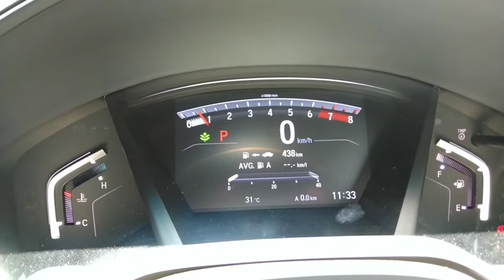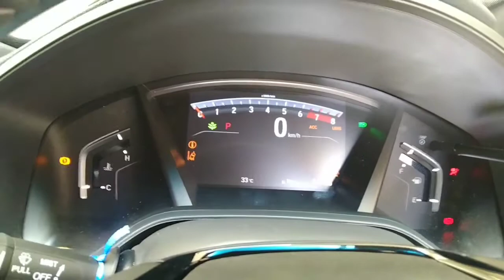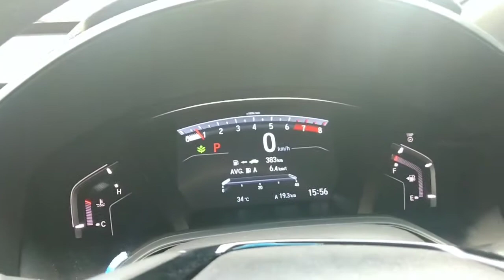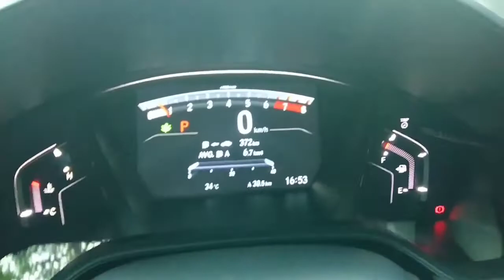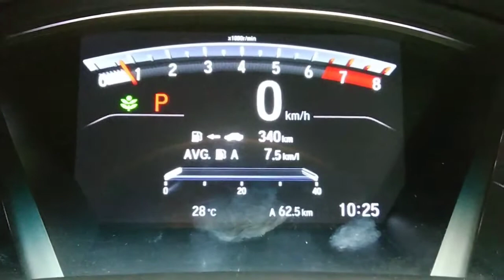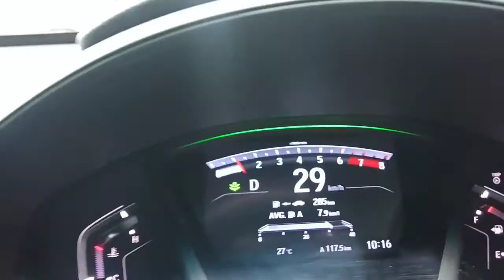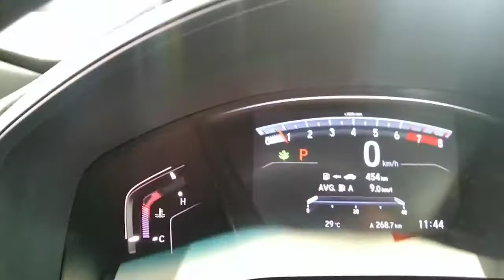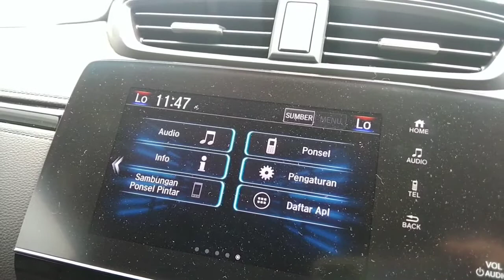konsumsi BBM CRV 1.5 turbo black edition dalam kota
kali ini saya akan memberikan keterangan tentang berapa konsumsi BBM atau yang disebut average atau AVG dari Honda CRV 1.5 tipe black edition 2022 didalam kota
konsumsi BBM CRV 1.5 turbo
konsumsi bbm Honda crv turbo
konsumsi BBM Honda crv